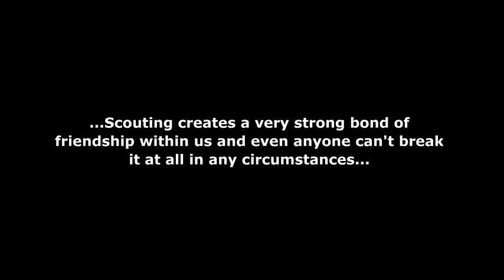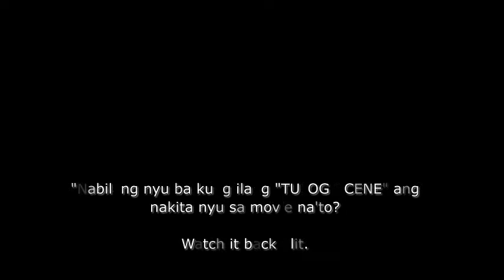Council Junior Training Team - "OUR MEMORIES WILL MAKE HISTORY"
The creation of BSP - GSC Council Junior Training Team.